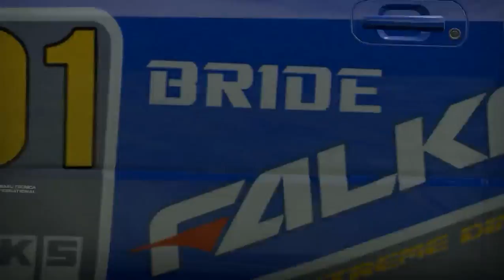Subaru Impreza WRX STI C994 05 GP di Brands Hatch